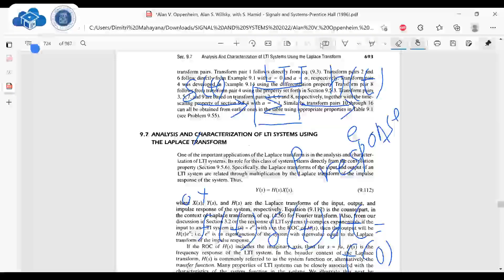Kuliah 10_3 Signal & Systems (S1) STEI-ITB, 2022-2023_Analysis & Characterization of LTI System (3)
Lanjut ke part 3, kuliah pertemuan ke-10, Signal and Systems 2022_Program Sarjana (S1) STEI ITB (Sekolah Teknik Elektro dan Informatika Institut Teknologi Bandung), 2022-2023, Pangajar : Dimitri Mahayana (Dosen STEI ITB, Praktisi Konsultan IT dan Data Scientist Sharing Vision).